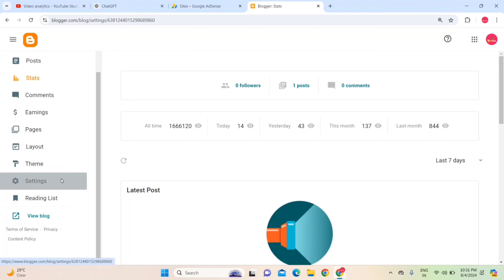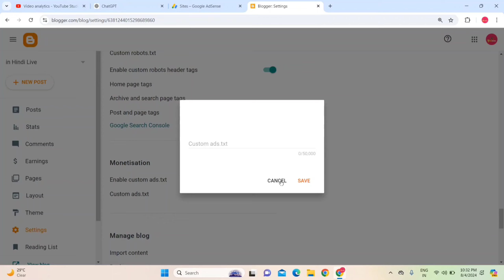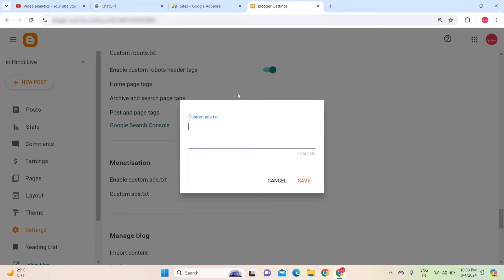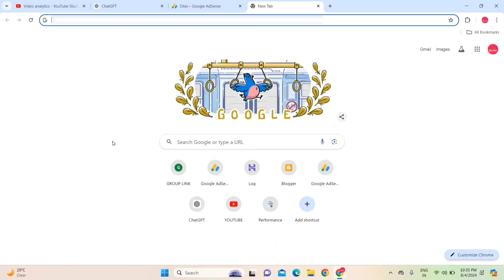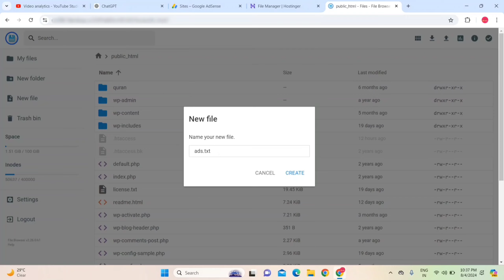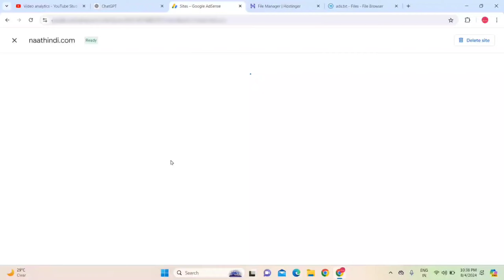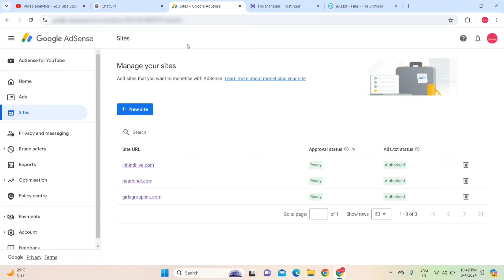ads.txt Status Not Found Error Kaise Fix Karein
ads.txt Status Not Found Error Kaise Fix Karein - Is video mein hum batayenge 'ads.txt status not found' error kaise fix karein aur 'earnings at risk' warning se bachne ka tarika.

Yeh guide khas taur par unke liye hai jo WordPress ya Blogger platforms use karte hain. Hum aapko dikhaenge kaise ads.txt file sahi se set karein aur apni AdSense earnings ko secure karein

✅ Kya-kya seekhne ko milega
1. WordPress mein ads.txt file kaise add karein
2. Blogger pe ads.txt file setup karne ka tarika
3. adsense errors aur unke solutions

Is video ko pura dekhkar aap apni AdSense account aur revenue ko protect kar sakte hain.